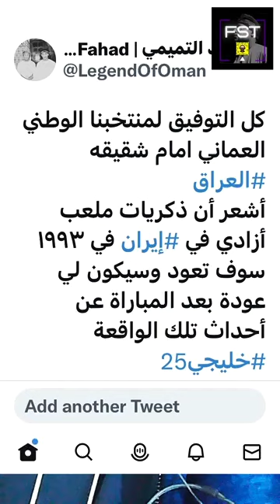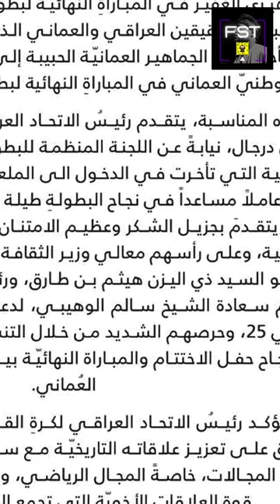قهوة_وفنجان | رسائل لربما تصل إلى الشيخ والكابتن والجمهور الذي تم «تكريمه»..!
عندما يحضر العقل والمنطق فلا مجال للعنتريات في زمان الفضاء المفتوح..!
بعد نهاية خليجي25 في البصرة؛ من المهم أن نسمي الأشياء بمسمياتها الحقيقية .. لا أن نكابر وتأخذنا العزة الإثم.. فنجان ربما سأحذفه ذات مساء بعد أن تصل الرسالة إلى من يستحقها..!